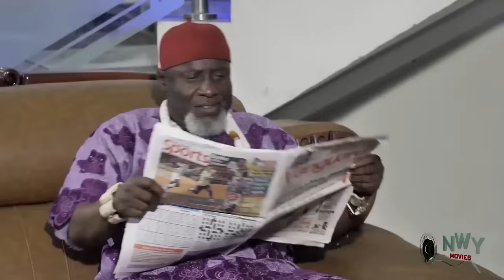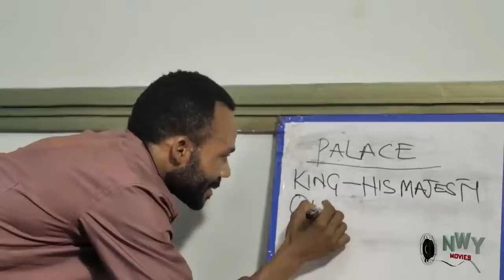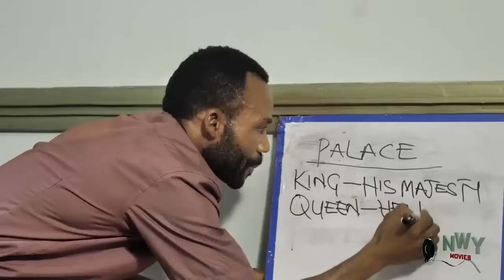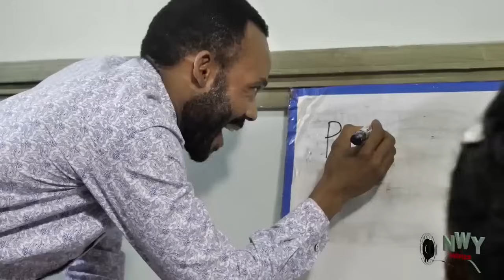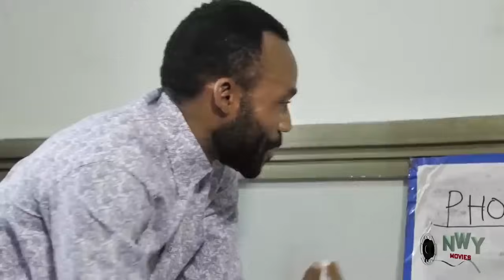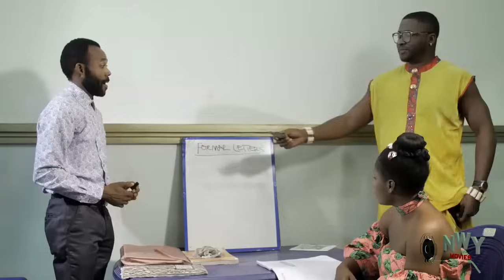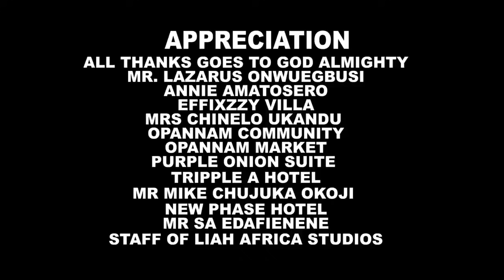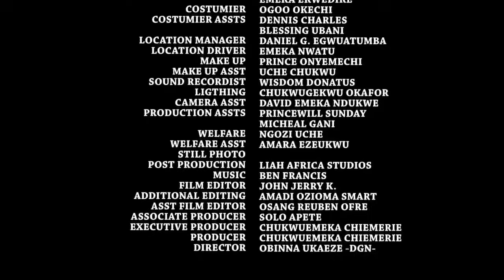YES TO FOREVER - MAURICE SAM EXCLUSIVE NOLLYWOOD NIGERIA MOVIE 2023